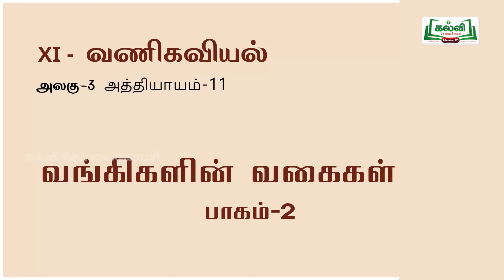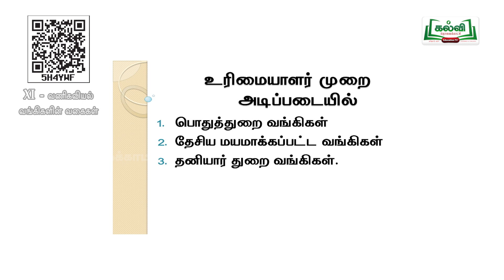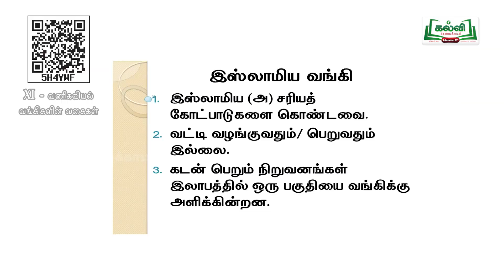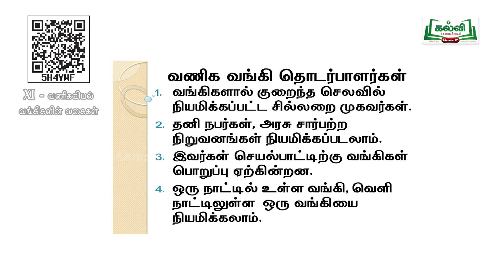Class 11 | வகுப்பு 11 | வணிகவியல் | வங்கிகளின் வகைகள் | அலகு 3 | பகுதி 3 | KalviTv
இப்பாடப்பகுதியில் ஆசிரியர்  "வங்கிகளின் வகைகள்" தலைப்பில் உள்ள சென்ற வகுப்பின் தொடர் பாடப்பகுதியை கற்று தருகிறார். (பக்க எண்.98)